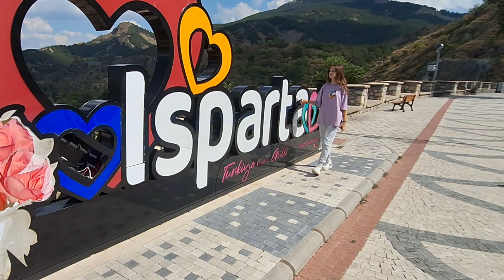SEHER BEKAR "KADERİMİN HÜZNÜ"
ŞİİR  VİDEO YORUM
HÜSEYİN YILDIZ( KALEMŞAH )
KÜLTÜR VE TURİZM BAKANLIĞI HALK ŞAİRİ

YORUM
SEHER BEKAR